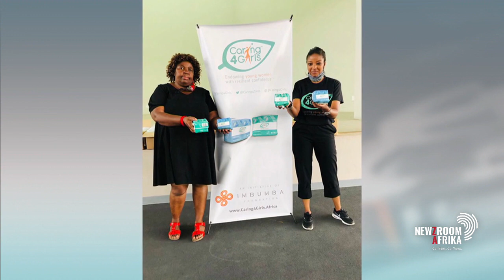Songezo Mabece to summit Mount Kilimanjaro to end period poverty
The Business Desk focuses on fuel effeciency as the Energy Department embarks on an awareness campaign in this regard. This is in response to recent declines in petrol price following a series of hikes that have burdend South Africans.

Fuel Pricing Director at the Energy Department, Robert Maake unpacks this.